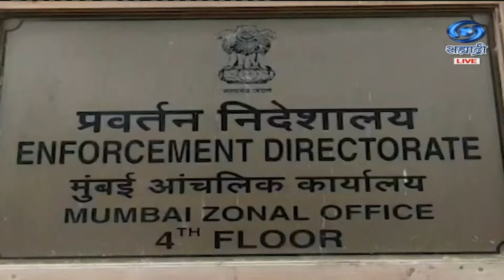विशेष चर्चा: नवे फौजदारी कायदे | फौजदारी कायदे विषयक माहिती | DD Sahyadri News | New Criminal Laws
विशेष चर्चा: नवे फौजदारी कायदे | DD Sahyadri News | New Criminal Laws

8.30am | 11.00am | 1.00pm | 4.30pm | 7.00pm | 9.30pm